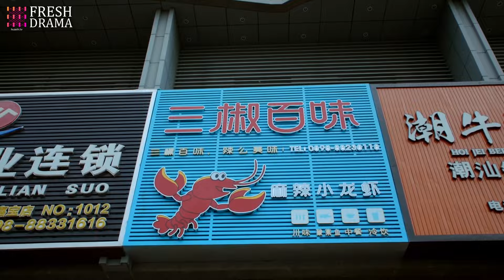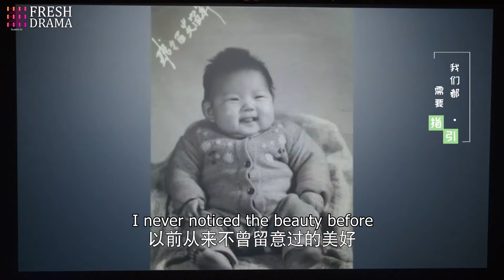CEO's Secret Wife💝EP12 | yangyang zhaolusi xiaozhan | Pregnant girl escaped and met the CEO❤️‍🩹